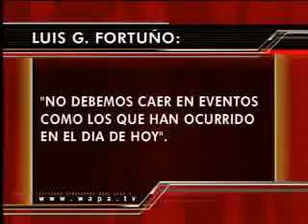Huevaso a Luis Fortuño Gobernador de Puerto Rico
8 AñO PARA UN ZAPATASO A BUS  Y DOS AñO PARA UN Huevaso a Luis Fortuño

PERTO RICO LO ASE MEJOR.